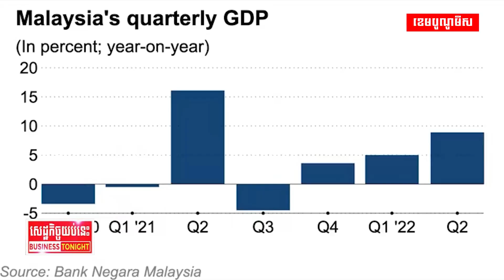សេដ្ឋកិច្ចម៉ាឡេស៊ីសម្រេចបានកំណើន៨,៩%ត្រីមាសទី២ឆ្នាំនេះ!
កត្តាអ្វីខ្លះជំរុញឲ្យសេដ្ឋកិច្ចម៉ាឡេស៊ីសម្រេចបានកំណើនដល់ទៅជិត៩% នៅត្រីមាសទី២នៅឆ្នាំនេះ?